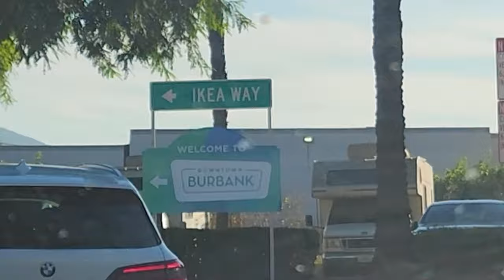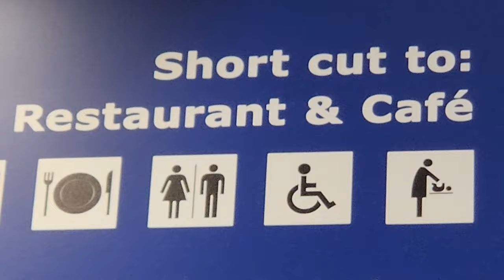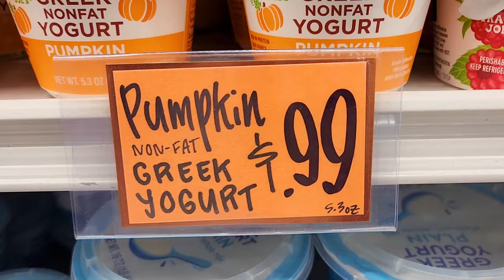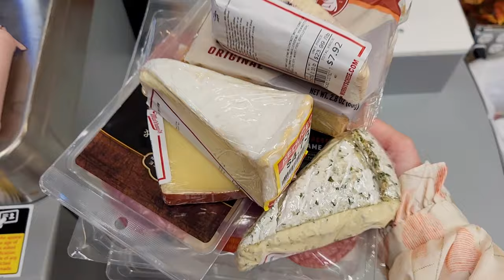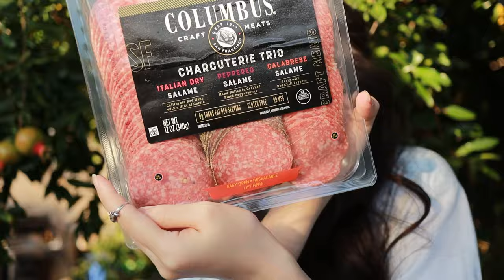Ikea date with my sister, Looking for inspiration, Charcuterie board night 🦋Romanticizing my life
« F I N D  M E »
T I K T O K: @yuraghim
I N S T A G R A M: @yuraghim